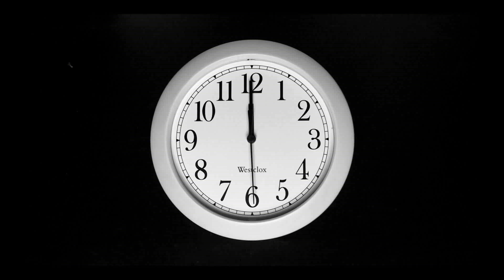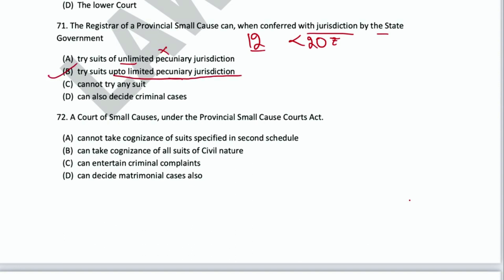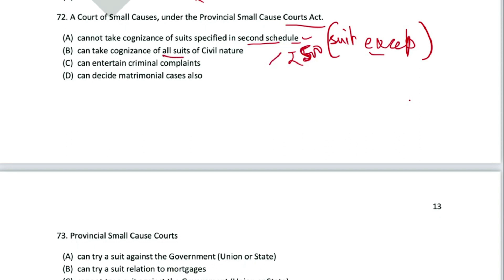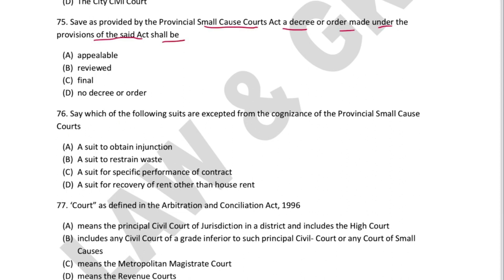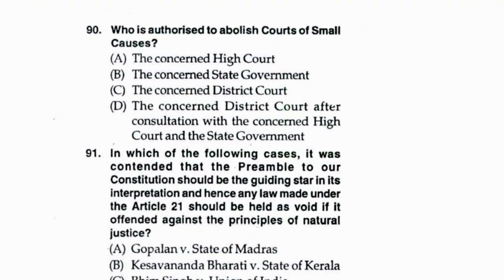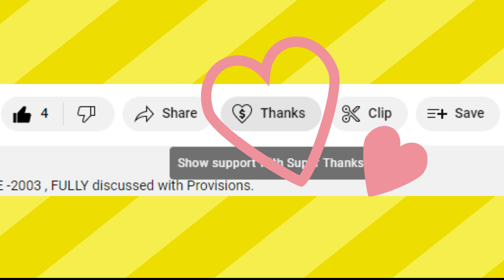BJS - SMALL COUSE COURTS ACT - ALL QUESTIONS - BIHAR JUDICIARY PRE -2000 -2020 - Fully Discussed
In this video, We have provided you, with all the questions of THE PROVINCIAL SMALL COUSE COURTS ACT for the BIHAR JUDICIARY PRE -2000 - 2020  and their answers, FULLY discussed with Provisions.
This will be helpful in the upcoming 32nd BIHAR Judiciary Exam 2023. Many questions are repeated questions from different exams.

If the video is not clear, please play in HD.